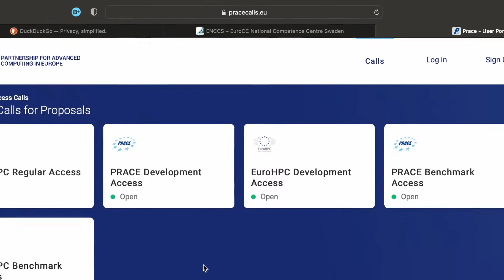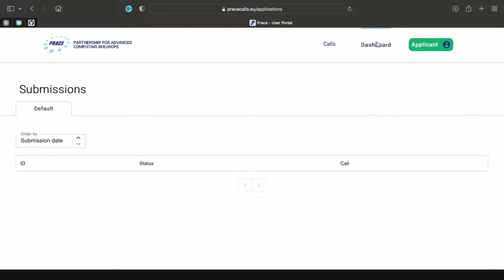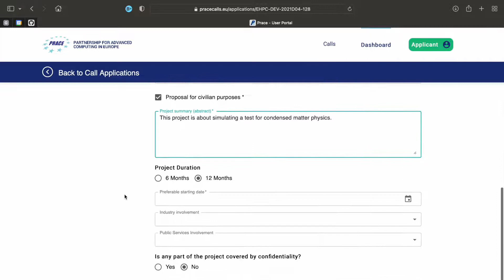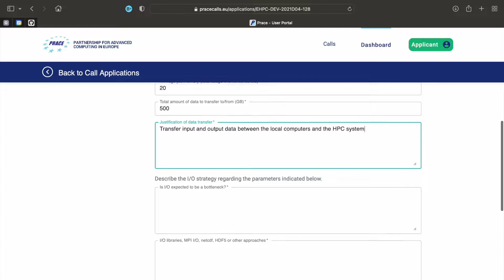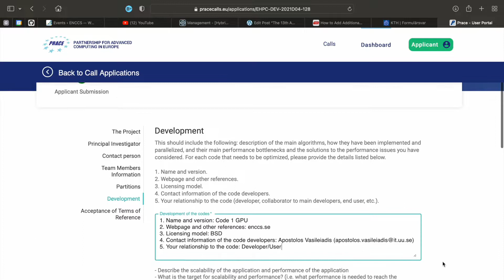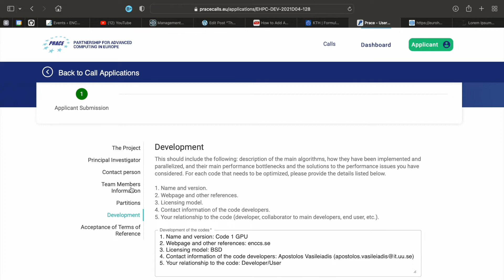How to apply for access to EuroHPC JU supercomputers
Applying to EuroHPC JU can be tricky. We are here to assist you every step of the way.

Are you located in a European country, or associated country? Contact your local competence centre to get help and advice. For more information on the competence centres please follow this

More information on EuroHPC JU systems you can find by following this

You can read more about the countries associated with Horizon2020